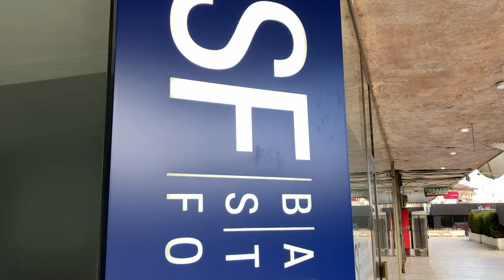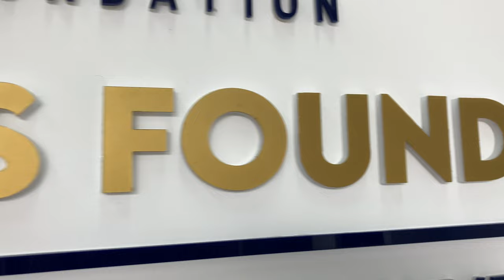New premises of the Balkan Studies Foundation (4K)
New premises of the Balkan Studies Foundation